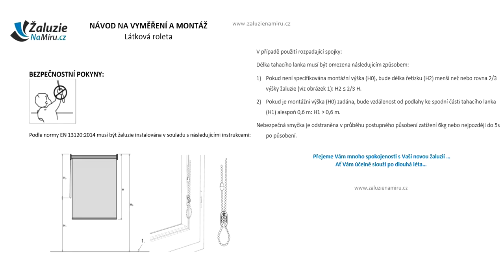Vyměření a montáž látkové rolety NEMO - ŽaluzieNaMíru.cz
Návod na vyměření a montáž látkové rolety NEMO na plastové nebo dřevěné okno. Roletu lze objednat v e-shopu